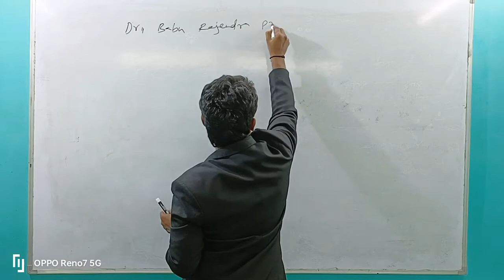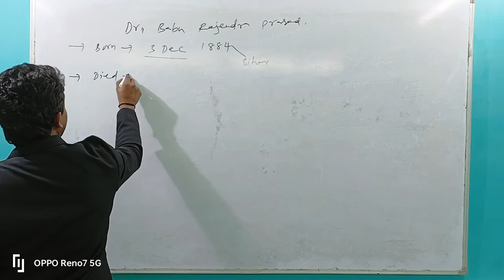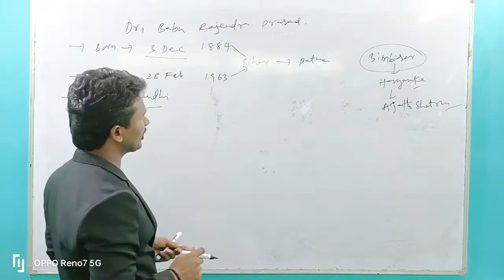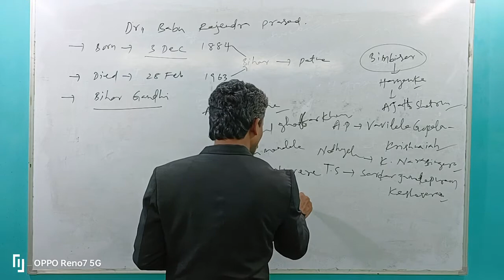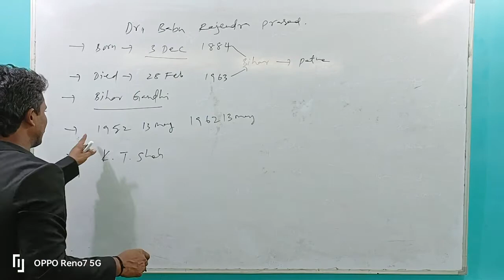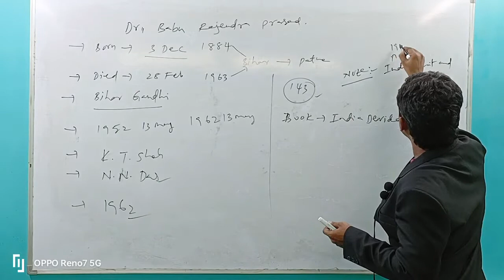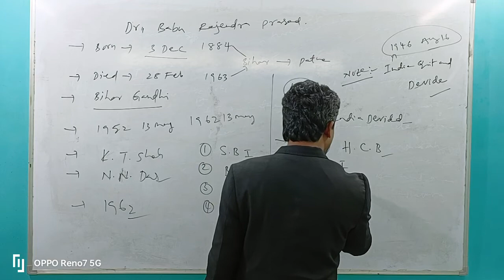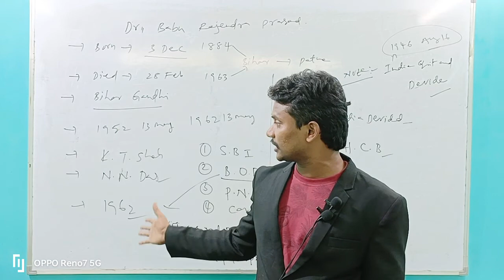Dr.BABU RAJENDRA PRASAD EXPLANATION BY SEETHA RAMA RAJU SIR.